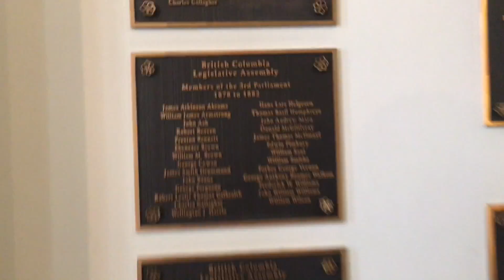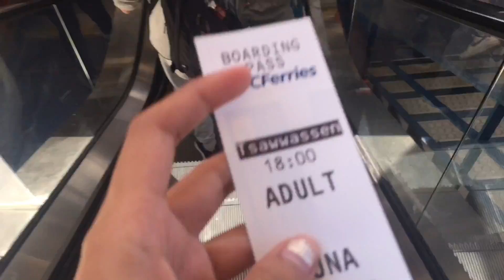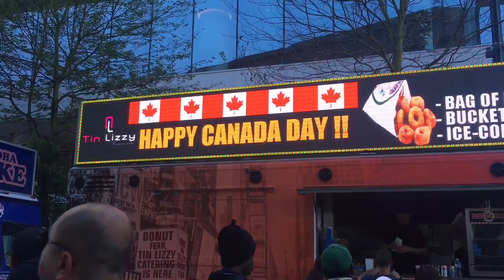Victoria BC and Canada Day 🤍